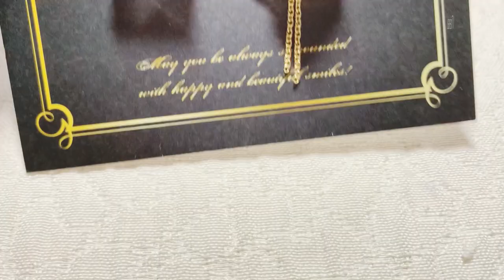スクエアとダイア型でつくるアシンメトリーピアス【レジン】アクセサリー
*:..｡♡*ﾟ¨ﾟﾟ･*:..｡♡*ﾟ¨ﾟﾟ･*:..｡♡*ﾟ¨ﾟ･*:..｡♡*ﾟ¨ﾟﾟ･*:.

*:..｡♡*ﾟ¨ﾟﾟ･*:..｡♡*ﾟ¨ﾟﾟ･*:..｡♡*ﾟ¨ﾟ･*:..｡♡*ﾟ¨ﾟﾟ･*:.

本日の動画は……✨20歳くらいの若い世代から大人の女性まで幅広く使用していただける様なシンプルなアシンメトリーピアスを作成しています😇✨

グレージュがとてもお洒落に仕上げてくれました🌈︎💕︎✨

セカンドちゃんねるに続きの動画✨グレージュのリングを作成したものを配信しています︎💕︎

今回使用した人魚の涙レジン液100ｇ✨

返信が追いつかずすみません😇✨

～Follow me♡～
usaresin_tv

usaresin_tv

ミュージシャン: Rook1e

ミュージシャン: LiQWYD